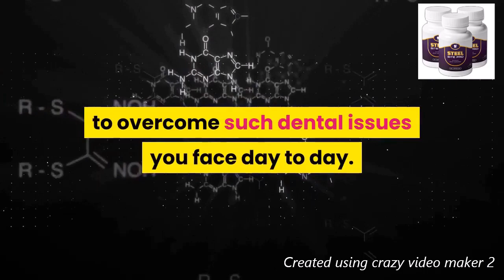Steel Bite Pro Review / Steel Bite Pro / Steel Bite Protocol Review 2021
5 Tips for Healthy Teeth

It's been a long time since researchers passionate to help people all over the world on how to live better and spread awareness on how anyone can help support their healthy teeth.
Achieving healthy teeth takes a lifetime of care. Even if you’ve been told that you have nice teeth, it’s crucial to take the right steps every day to take care of them and prevent problems.

1. Avoid sugary foods

When bacteria in the mouth break down simple sugars, they produce acids that can erode tooth enamel, opening the door to decay.

Sugary drinks, including soft drinks and fruit drinks, pose a special threat because people tend to sip them, raising acid levels over a long period of time.

And carbonated drinks may make matters worse since carbonation also increases acidity. Sticky candies are another culprit because they linger on teeth surfaces.

2. Drink more water

Water continues to be the best beverage for your overall health — including oral health. Also, as a rule of thumb, many experts recommend drinking water after every meal.

This can help wash out some of the negative effects of sticky and acidic foods and beverages in between brushes.

3. Eat crunchy fruits and vegetables

Ready-to-eat foods are convenient, but perhaps not so much when it comes to your teeth.

Eating fresh, crunchy produce not only contains more healthy fiber, but it’s also the best choice for your teeth.

Try to avoid the overly mushy processed stuff, stop cutting things into tiny pieces, and get those jaws working!

4. Limit sugary and acidic foods

Ultimately, sugar converts into acid in the mouth, which can then erode the enamel of your teeth. These acids are what lead to cavities.

Acidic fruits, teas, and coffee can also wear down tooth enamel.

While you don’t necessarily have to avoid such foods altogether, it doesn’t hurt to be mindful.

5. Take the Right Vitamins

Vitamins are an overall important requirement for healthy teeth and gums. The vitamins help in repairing and building connectivity within the tissues.

It is important for the periodontal health of the gums and teeth.

Vitamins also can prevent canker sores from arising and causing pain in your teeth.

My life-time vision is that of a world where everybody can easily and affordably support the natural health of their teeth and gums.

That’s why I’ve spent most of my research activity trying and testing various ways that could really make a positive impact on people’s lives.

And after many trials, I’ve perfected a simple, yet powerful formula, consisting of Berberine, Milk Thistle, Artichoke, Chanca Piedra, Yarrow, Beetroot Dandelion, Alfalfa, Jujube seeds, Zinc and many other powerful natural ingredients, such as Chicory Root, Celery Seed, Burdock Root, and Yellow Dock.

👉 Steel Bite Pro Reviews [Sep 2021] Legit or a Hoax? | Scam Adviser Reports